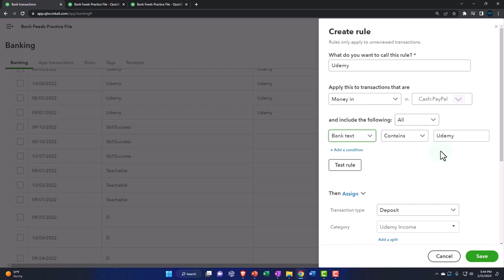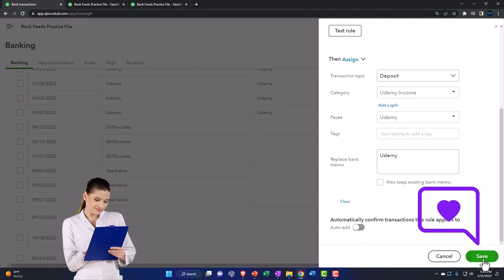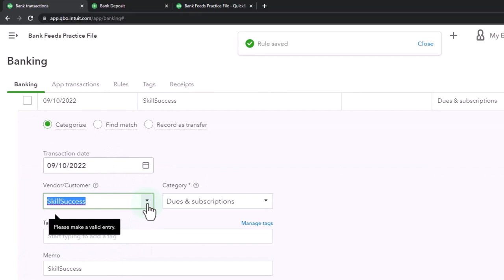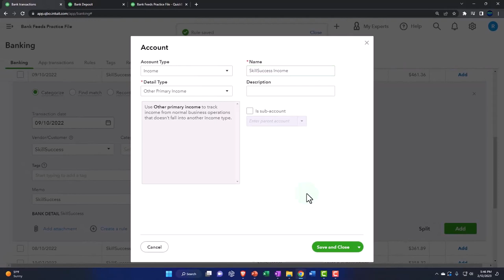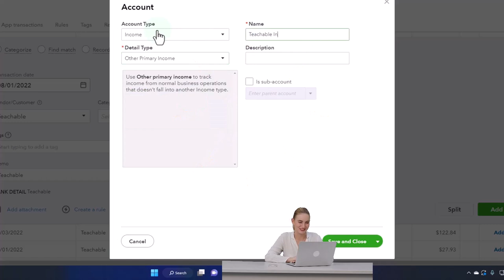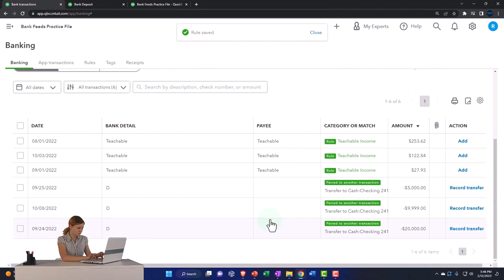Bank Feeds & PayPal Record Income Using Bank Feed Deposits - QuickBooks Online 2023